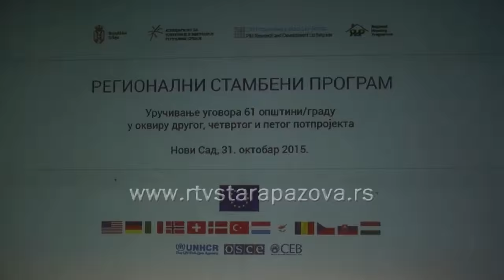Stambena rešenja za izbeglice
U Novom Sadu u subotu su svečano uručeni ugovori predstavnicima opština i gradova, koji su nakon uspešnog apliciranja ušli u realizaciju tri potprojekta Regionalnog stambenog programa Republike Srbije.